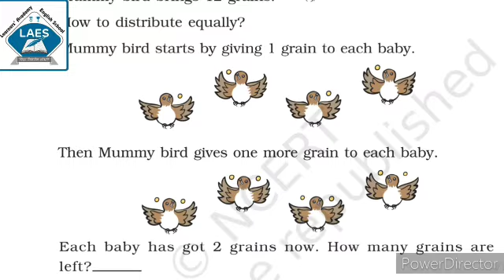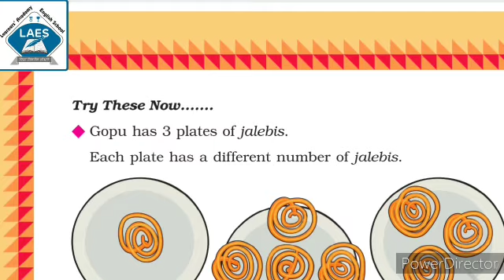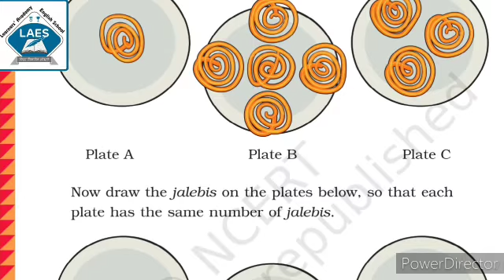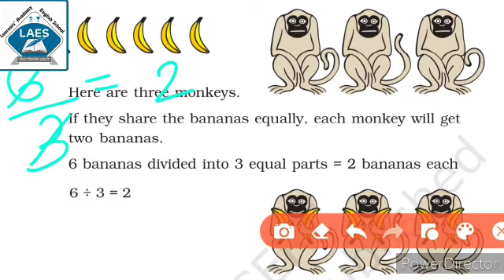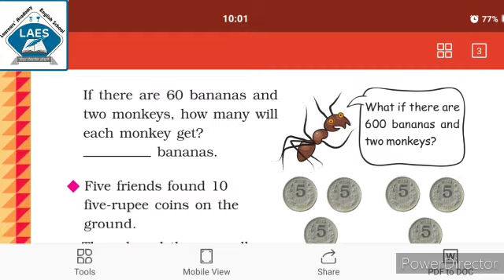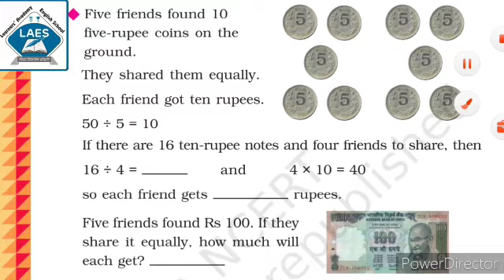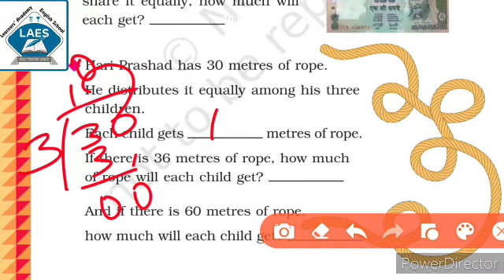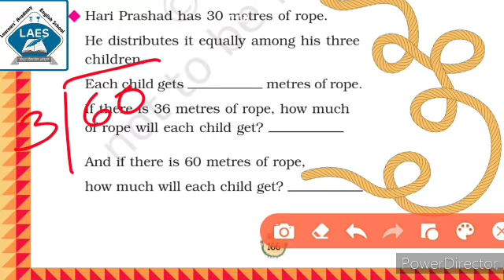Std 3rd Math Magic Ch-12 Can We Share? Part-2